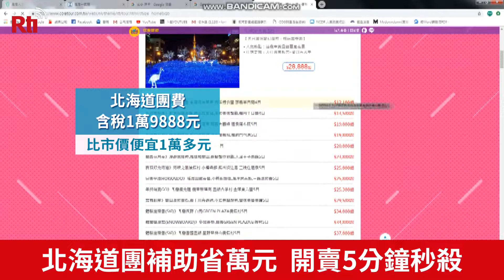北海道團補助省萬元 開賣5分鐘秒殺【央廣新聞】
您還記得嗎日本北海道在9月發生大地震，重創當地觀光，為了振興旅遊經濟，日本祭出團費補助，台灣一共有20家旅行社審核資格通過，今(30)中午開賣，旅行社的網站塞爆，不到五分鐘，行程都賣光光，原本只有400個名額，現在後補都排到8000多人!